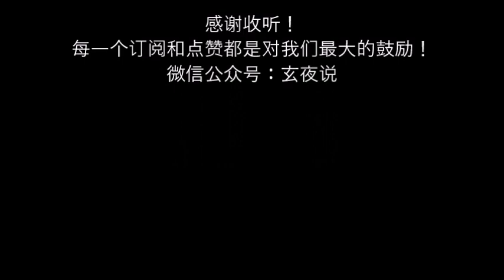埃德加凱西的阿卡西記錄 第八章4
生命之書——阿卡西記錄，是一種儲存於“以太”之中的神秘知識的集合; 是個巨大的宇宙生命信息數據庫，既包含宇宙的生命藍圖，也記載著每一個生命個體按照各自生命藍圖在不同轉世與時空的所有經歷和體驗。

感謝收聽，每個訂閱和點贊都會給我們最大的鼓勵！
微信公眾號：玄夜說
阿卡西諮詢微信：xiayouyu18